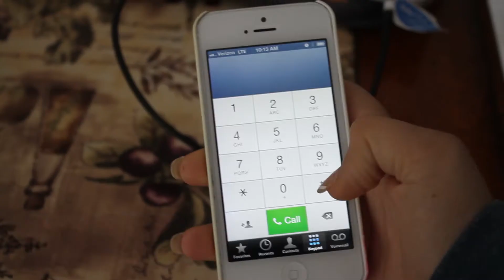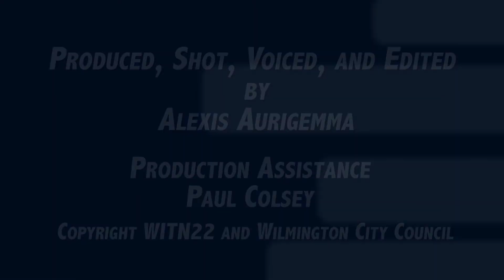RecycleBank PSA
This informational video helps to explain how recycling works in the city of Wilmington, DE as a part of the RecycleBank Program.